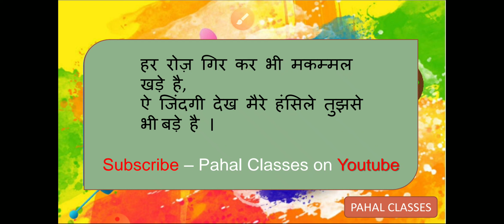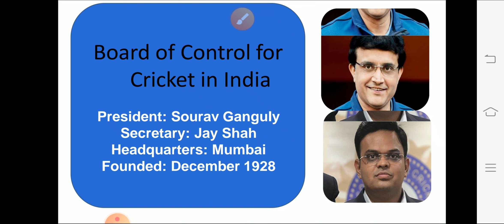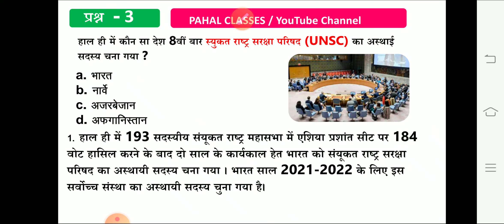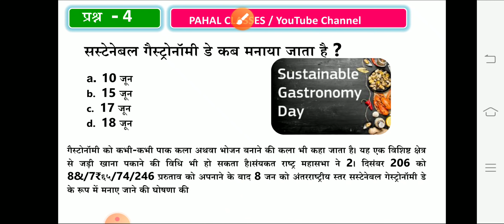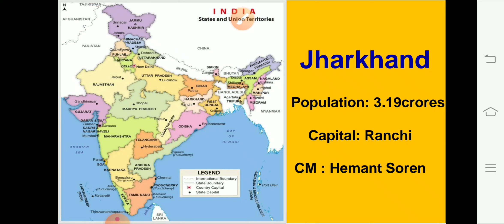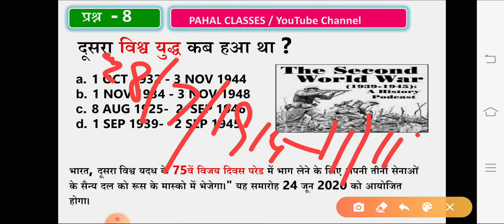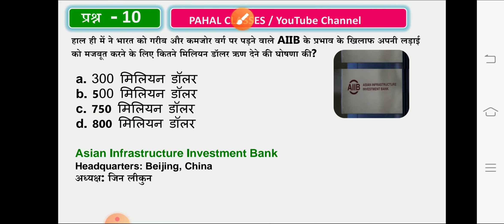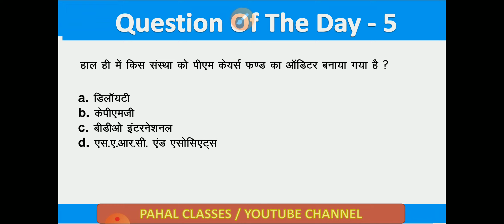26 June Current Affairs | Current Affairs PDF & Test | Current Affairs In Hindi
जुडे रहिए पहल क्लासेज के साथ और सीखते रहिए ►पहल क्लासेस सरदार शहर के यूट्यूब् चैनल को सब्सक्राइब करने के लिए नीचे दिए लिंक पर क्लिक करें 👇👇👇👇👇 https:// ►Contact us: Call us at 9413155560/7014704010 for New Batch Information Visit to pahal Classes Sardar shahr and call us: Visit to Pahal Classes Facebook .. ✳️✳️✳️✳️✳️✳️✳️ PLAYLISTS: ►(राजस्थान gk )By Dinesh Bhojak Sir दिनेश भोजक सर ►( Math -गणित) (By Sanjay Rathore Sir संजय सर ) ►भारत का इतिहास (Indian History) By दिनेश भोजक सर Dinesh bhojak ►राजस्थान का भूगोल (Rajasthan Geography) By दिनेश भोजक सर Dinesh bhojak sir ►रिजनिग (Reasoning) By पवन सर pawan sir